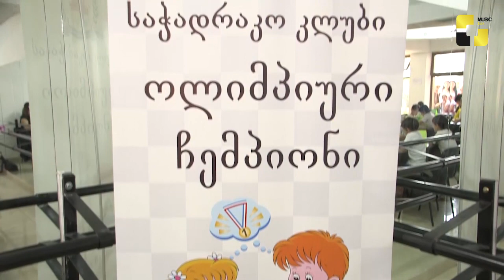პირველად საქართველოში ფაზლის აწყობის ჩემპიონატი გაიმართა